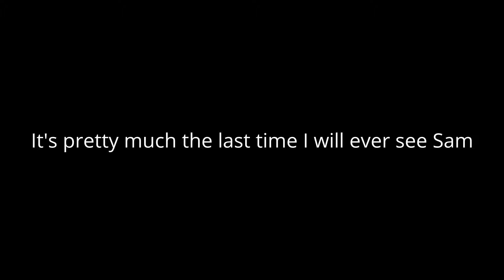Goodbye Sam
This is a farewell to one of my best friends Sam.